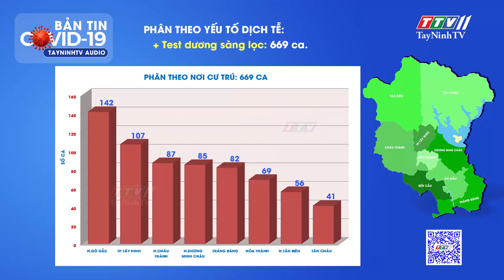Tin tức Covid-19 tối 03-4-2022 | Tin tức hôm nay | TayNinhTVAudio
Thông tin từ Thường trực Sở Chỉ huy phòng chống dịch Covid-19 tỉnh, cập nhật từ 18 giờ ngày 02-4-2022 đến 18 giờ ngày 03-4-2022, Tây Ninh ghi nhận 669 ca dương tính với SARS-CoV-2, giảm 68 ca so với ngày 02-4.
Quý vị hãy quét mã QR góc dưới màn hình khi xem kênh truyền hình Tây Ninh TTV11 hoặc truy cập địa chỉ để nhận thông tin nhanh chóng, chính xác về tình hình dịch bệnh.